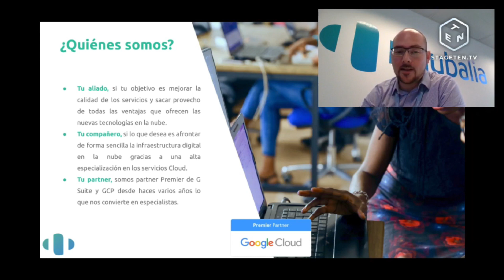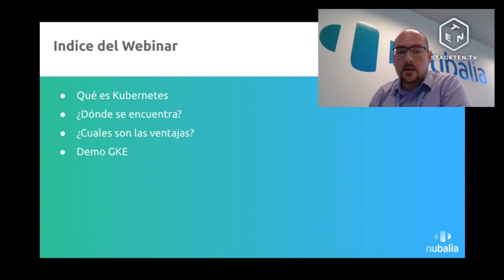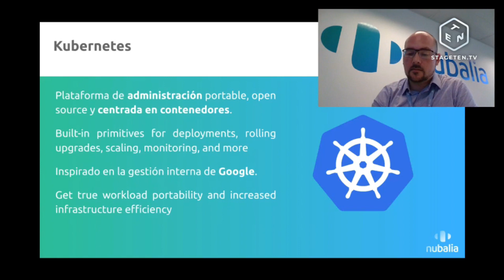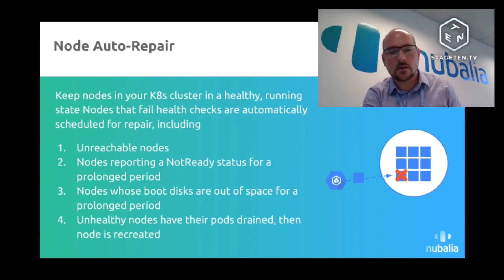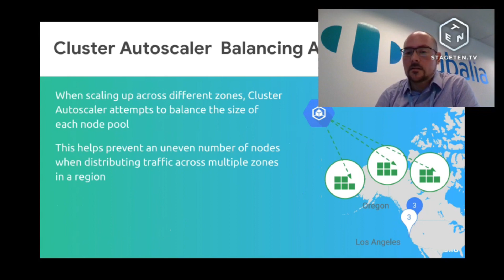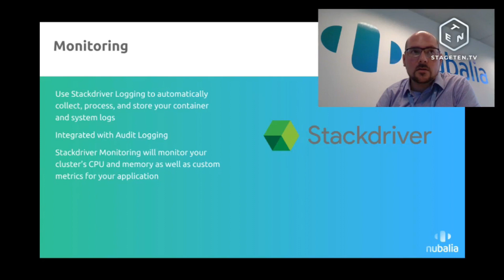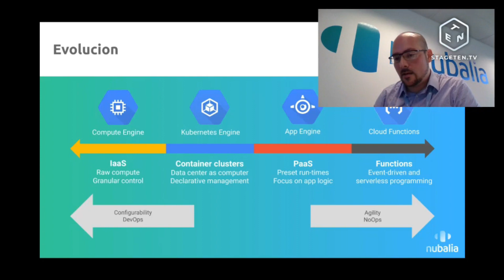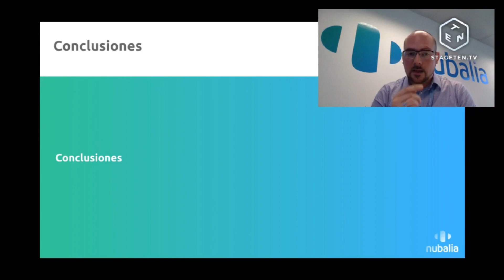[Webinar GCP] Kubernetes I - ¿Qué es Kubernetes?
A partir de ahora podrás disfrutar cada mes de un webinar explicativo acerca de Google Cloud Platform. Este mes: Kubernetes.
Google Kubernetes Engine (GKE) es un entorno gestionado listo para la fase de producción que se ha diseñado para desplegar aplicaciones en contenedores. Esta solución incorpora las últimas innovaciones Google Cloud en cuanto a productividad para desarrolladores, eficiencia de recursos y operaciones automatizadas, junto con la flexibilidad del código abierto, para que reduzcas el tiempo de lanzamiento.